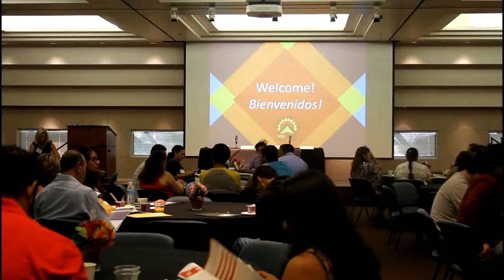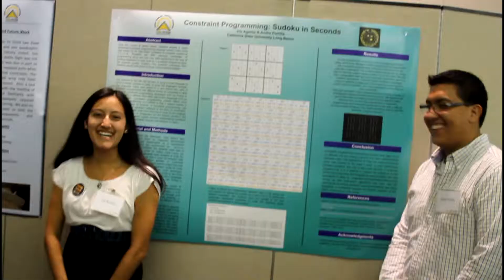Bienvenida, CSULB HSI STEM